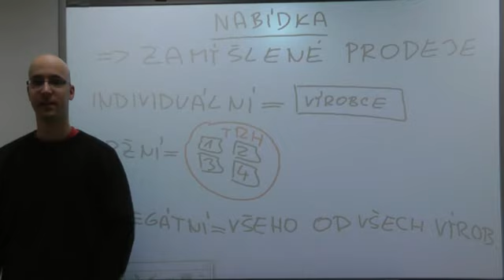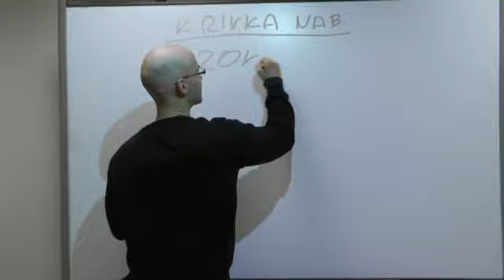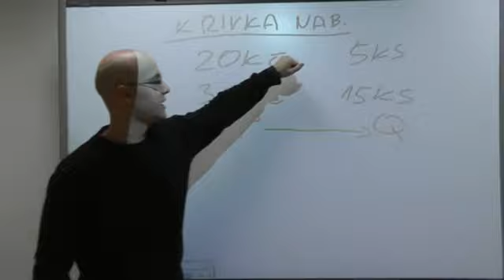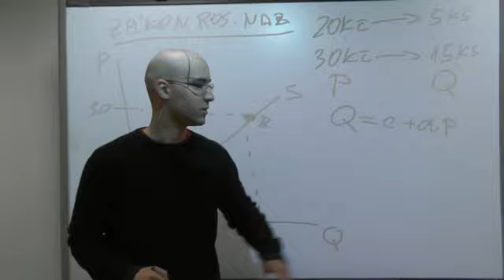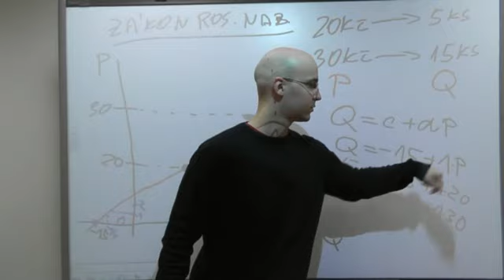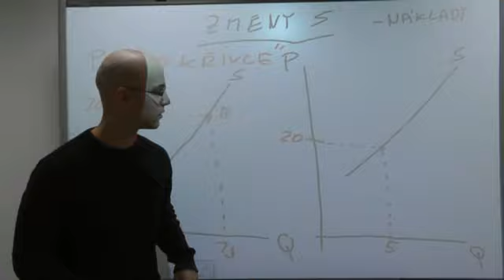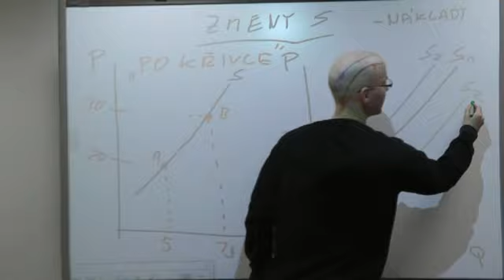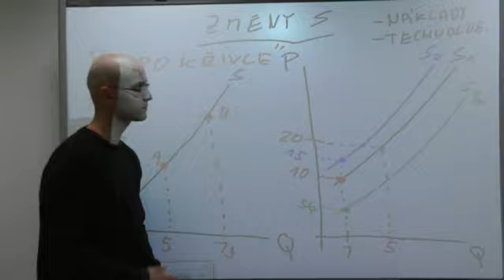Mikroekonomie1 - Nabídka 1. část (ekospace.cz)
Všechna další videa jsou zdarma ke shlédnutí na ekospace.cz a bez jakékoli registrace.